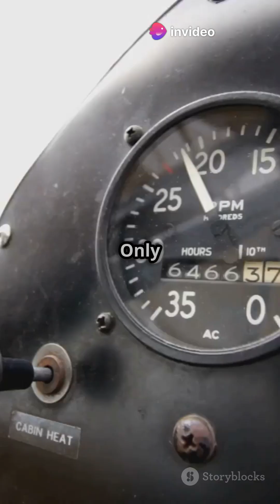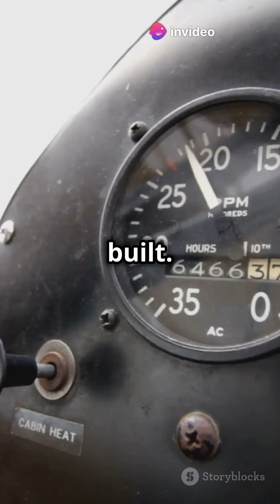XB-70 Valkyrie: The Mach 3 Bomber That Never Was!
Designed to fly at **over 2,000 mph** at **70,000 feet**, the **XB-70 Valkyrie** was meant to be the ultimate high-speed nuclear bomber. Its revolutionary **delta wing design** allowed it to ride its own shockwave, making it one of the fastest bombers ever built.

But despite its groundbreaking capabilities, the Valkyrie was canceled due to advancements in **surface-to-air missile technology**. The tragic **mid-air collision in 1966** sealed its fate, leaving only one surviving prototype in a museum today.

Would this aircraft have changed the future of warfare? Let us know your thoughts! 👇

Follow for more legendary military aviation stories! ✈️🔥